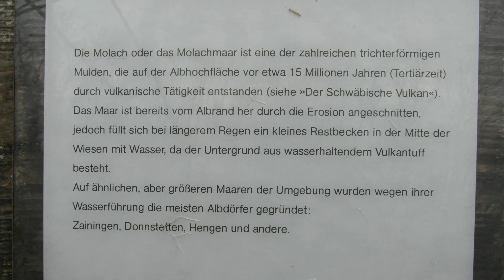Zum Molach von Hohenneuffen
Zum Feuchtgebiet Molach, einem Vulkanschlot, auf der Hochfläche der Schwäbischen Alb  auf der Berghalbinsel Erkenbrechtsweiler südlich der Burgruine Hohenneuffen - erwandert am 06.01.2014 von MoPa und Satya - gewaltige Felsen und Ausblicke bei ungewohnt mildem Dezemberwetter
Musik von Chill Carries "Eyes Closed"